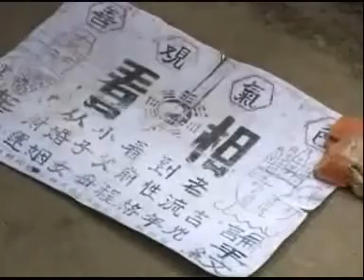Mandarin: Changed Lives 1